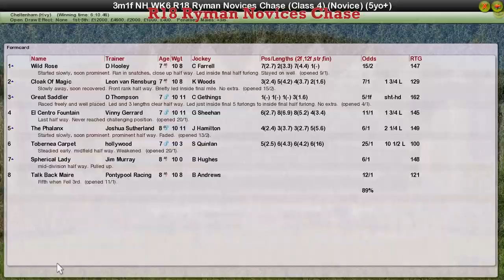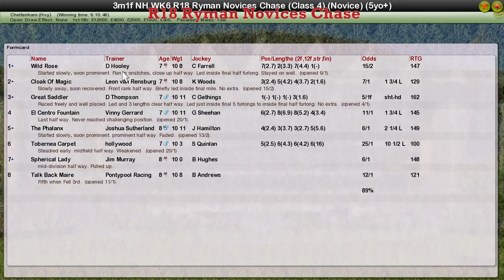NH WK6 R18 Ryman Novices Chase